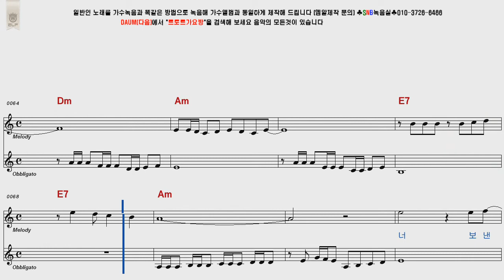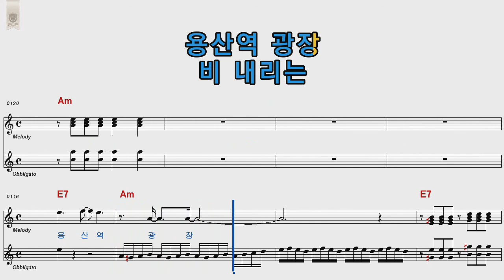진성 - 용산역광장 여자키